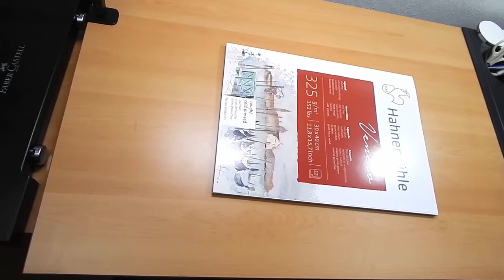Drawing Johnny English (Rowan Atkinson | Mr.Bean) with Watercolor / Aquarell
JOHNNY ENGLISH - Watercolor 💧

©Danny Selva Art ✍

Materials i used:
» Pelikan Aquarellfarbkasten (Watercolor)
» Da Vinci Nova Series Brushes
» Hahnemühle VENETO Watercolor Paper, 30 x 40 cm